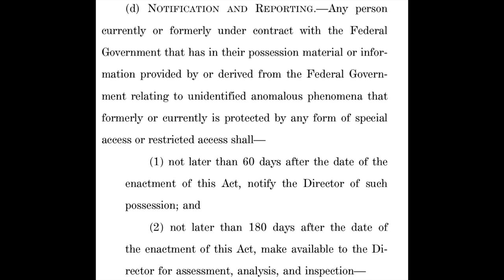UFOs/UAP, Grusch, the US Senate and Interstellar Materials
An update video on UFOs/UAP, Grusch, the US Senate and Interstellar Materials potentially recovered by the Galileo Project and what they may mean.